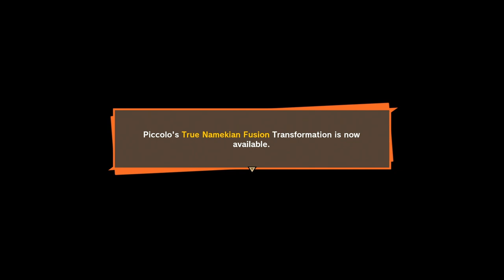Super Saiyan Vegeta vs #18 - Dragon Ball Z Kakarot: Walkthrough Part 18 | PS4 Pro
The game is not considered open world with one massive sandbox but instead divided into individual hubs that will be locked until reaching a certain point in the story, only then will these areas be unlocked for exploration.
These individual hubs are not small and the openness of these areas gives all the more reason to have flight as a mode of travel with both the verticality and area being impressive. Some areas are full of life and cities whilst others are more barren and devoid of life.

Developer(s) CyberConnect2
Platform(s)
Microsoft Windows
PlayStation 4
Xbox One
Release
JP: January 17, 2020 (PS4 & XB1)
Mode(s) Single-player
Platform(s)
Microsoft Windows
PlayStation 4
Xbox One
Release
Mode(s) Single-player